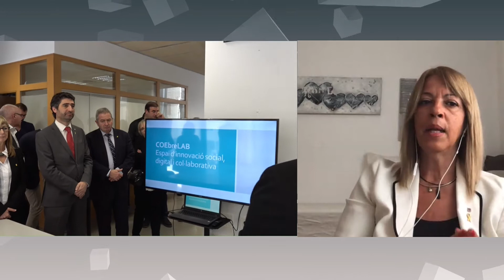L'Entrevista a Annabel Marcos, secretària d'Administració i Funció Pública